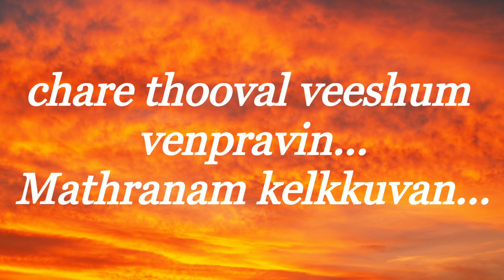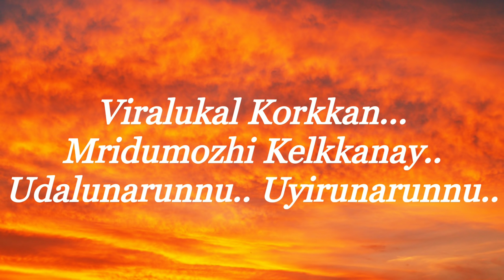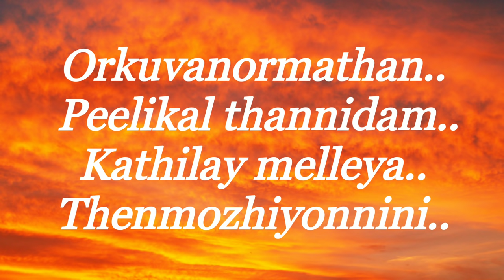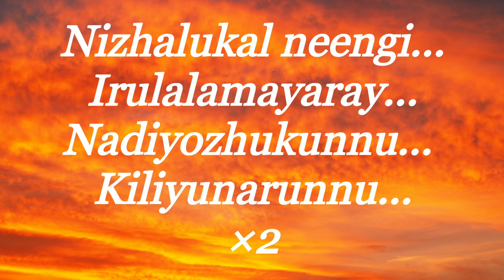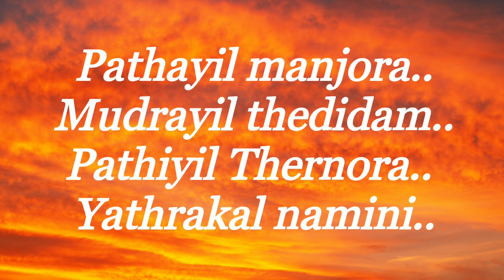Aval Lyrics | Kakshi Amminipilla | Lyrical Video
Film:Kakshi Amminipilla
Song:Aval
Singer:Harishankar